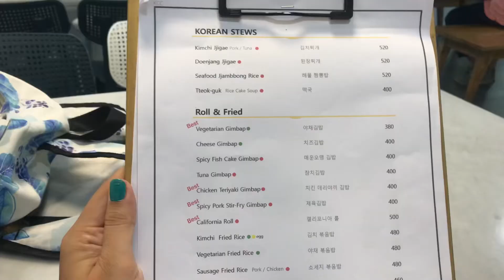Indians trying Korean food @dalgrak7302 🍜 🍽